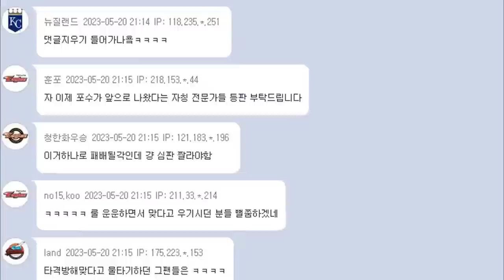배트 던졌지만 '타격 방해' 선언.. 심판이 분노하며 박해민에게 고함 논란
엘지 한화 타격 방해 오심 박해민 권영철 심판 오심 KBO 징계